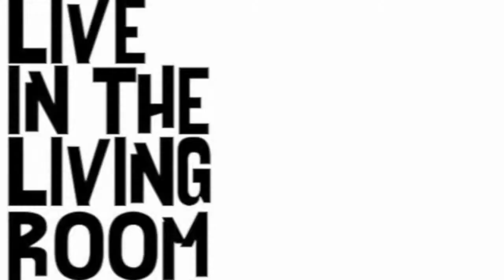Steve Hewitt - Love Songs: Live In The Living Room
Steve Hewitt performs his track 'Love Songs' live in the living room.